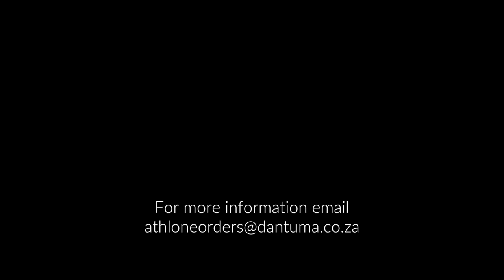Who Dunnit Teaser - Athlone Primary School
Teaser of Who Dunnit, presented by Athlone Primary School, Pietermaritzburg. Written and Directed by Ronel Wood.